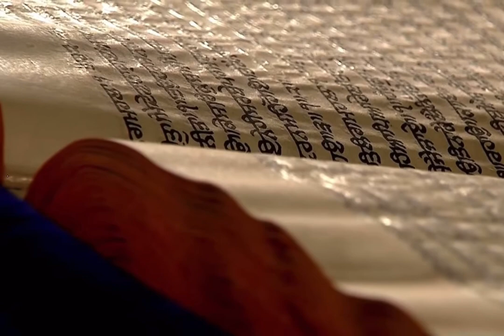31 March 2023 Today Hukamnama Sahib | Shri Darbar Sahib | Shri Amritsar Sahib | Harmandir Sahib